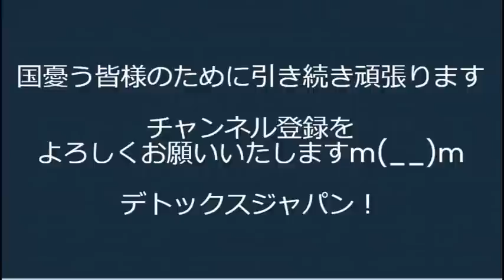パヨ全力の風評加害に効果無し！海産物市場「放出前と全然変わらない、むしろ高値」ノーダメージ／中国共産党「日本への嫌がらせに全力を」人民に指示／内閣府「中国経済崩壊の恐れ」異例の発表 20230831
お詫びして訂正申し上げます。
貸借対照表： 誤「ちんしゃくたいしょうひょう」 正「たいしゃくたいしょうひょう」

170-0005 豊島区南大塚 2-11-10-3F　くつざわ亮治 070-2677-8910 まで